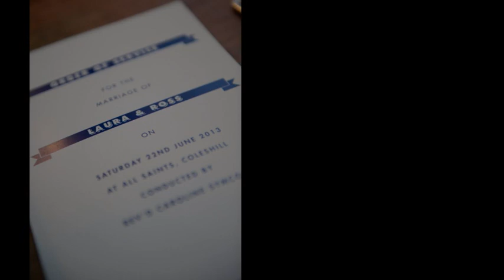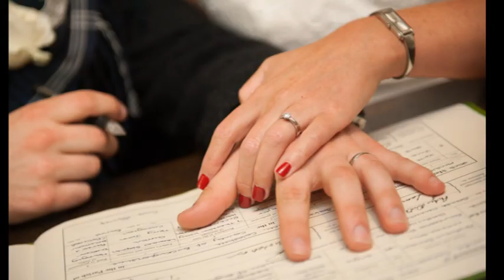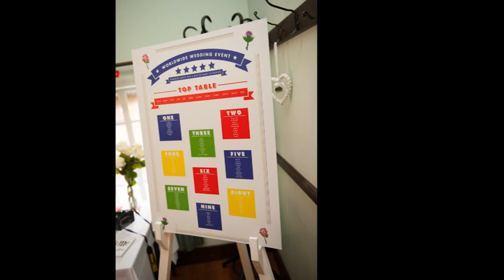VTS 01 1